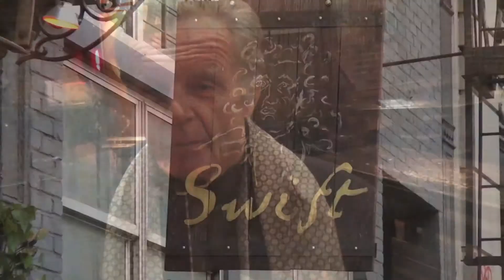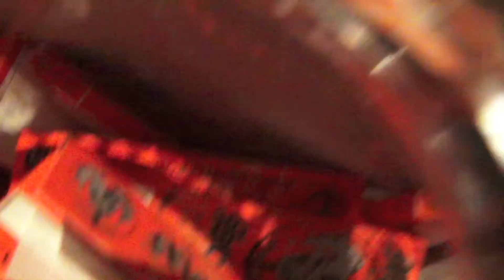Smuggler's Blues by Richard Stratton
Richard Stratton